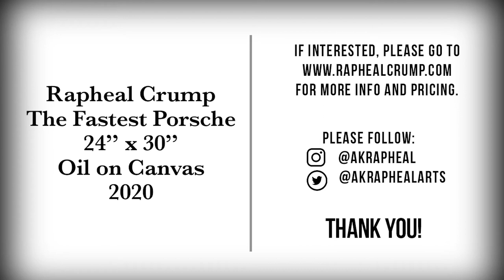THE FASTEST PORSCHE | OIL PAINTING ART | THE VIEWING ROOM | RAPHEAL CRUMP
Imagine being glued to your seat because this big turbo, jet-fueled, vintage Porsche is eating the pavement pushing speeds beyond 140mph within a matter of seconds. This oil painting of the beastly Porsche 930 was inspired by an actual experience I had riding passenger in that very car. I can recall the smell of both fuel and burnt rubber as we ripped down the highway in a beyond thrilling experience.